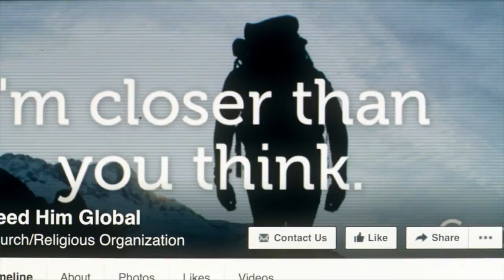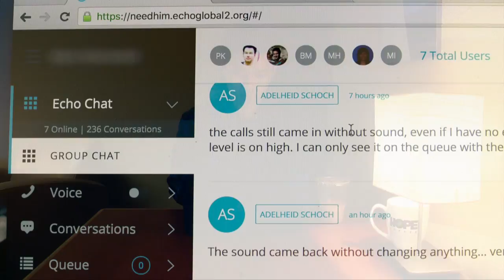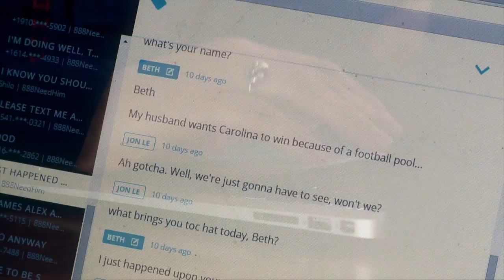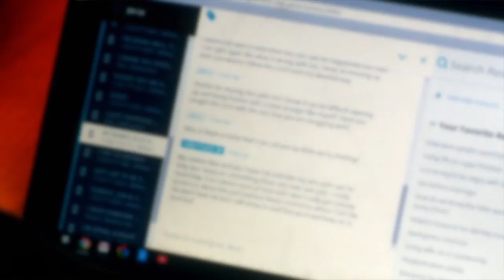Need Him Global - Advance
A video featuring Need Him Global's commitment to advance the gospel as part of their mission.